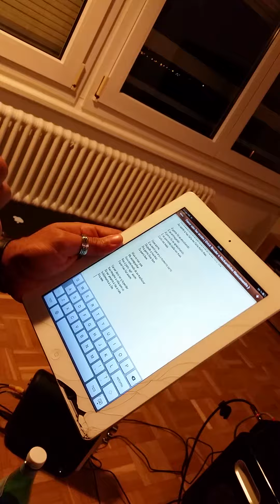Favor não faz assim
Composição Erick Breder e Rickardinho Nascimento.